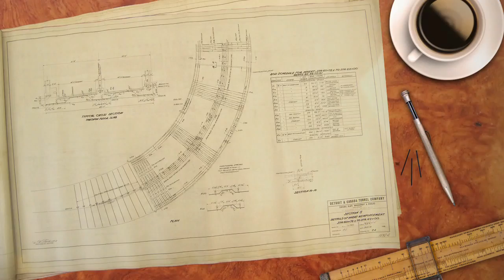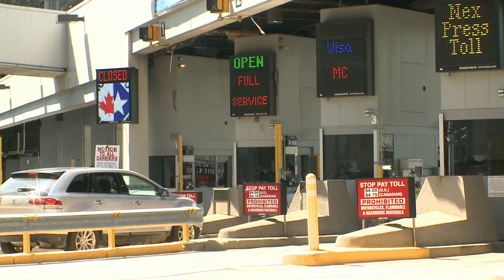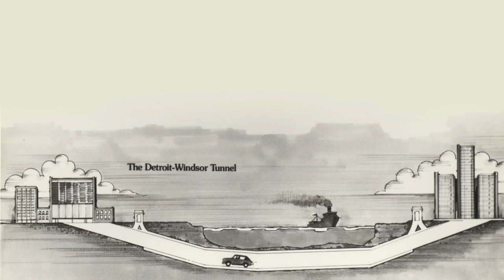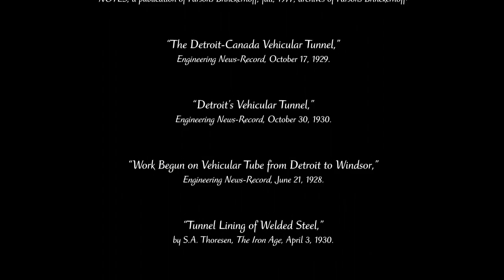Detroit Windsor Tunnel: Over 80 Years of Service to an Underwater Connection of Two Nations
Parsons Brinckerhoff designed and built the Detroit-Windsor Tunnel in 1930, and 83 years later we're still protecting and enhancing it. This video recognizes and celebrates our long association with this landmark engineering marvel.